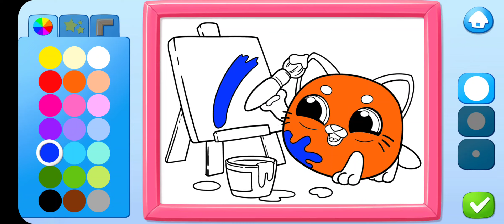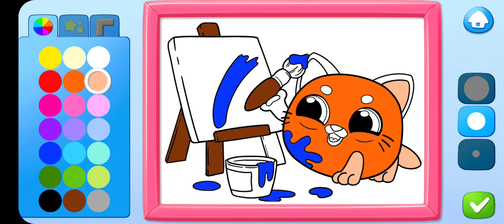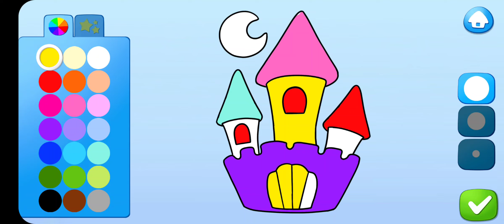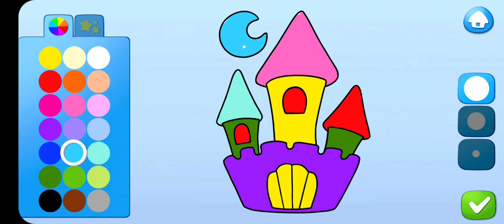Smolsies 2 - Cate Pet Stories watch It Now @MARIA GIRLS GAMES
Game Link.
Hatch virtual animals, discover stories & unlock surprises!

HATCH PET SMOLSIES

WATCH CUTE STORIES

Exciting storytime awaits! Discover stories hidden around the house and follow the life of pet Smolsies! Watch stories to get cool gifts or unlock surprise features!

DISCOVER COOL SURPRISES

Virtual pet Smolsies are cute and curious, always discovering new things around them! The pet house is full of exciting stories, fun gifts, and surprises! Watch fun storytime videos to unlock new rooms, interactive furniture, cool toys, cute decorations, and exciting mini games!

Compete in a fun racing game, expand your creativity and play mini games to get cool prizes!

Ready to have fun discovering cool stories and surprises?

Download Smolsies 2, a new game from the creators of Smolsies - My Cute Pet House and Fluvsies now!